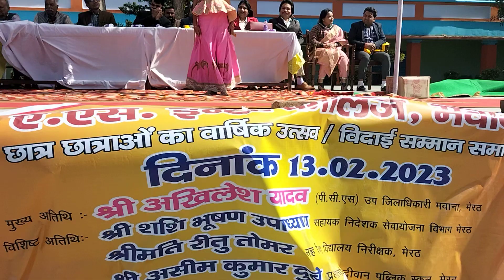वार्षिक उत्सव 2022-23(4)